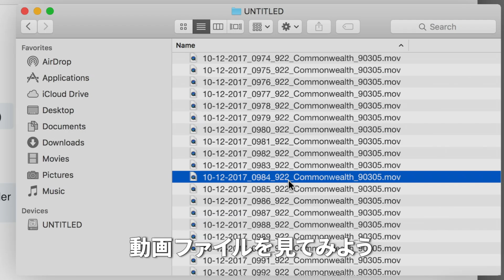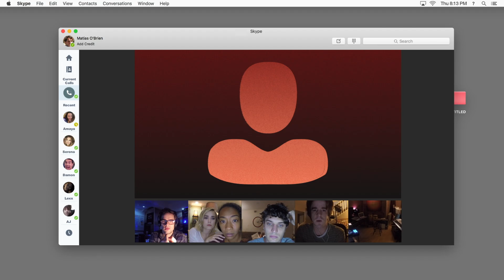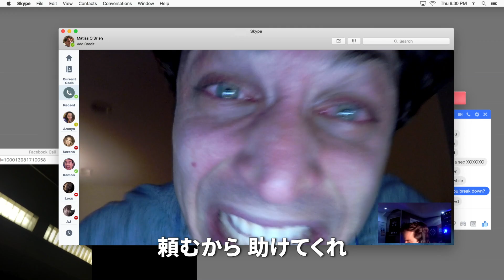『アンフレンデッド：ダークウェブ』予告編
中古のパソコンを手に入れたマタイアス。早速起動し、様々なソーシャル・メディアを開くと、以前の所有者と思われる“Norah”というアカウント名が表示されていた。すべてを自らのIDに書き換えログイン、いつものように恋人アマヤや友人たちとSkypeで談笑しているなか、“UNTITLED”と書かれた隠しフォルダを見つける。そこには、鎖に繋がれ監禁された女性や、ドラム缶の中に捕われた者など悍ましい動画ファイルの数々が。これは一体…。とその時、見知らぬアカウントからメッセージが届く。「俺のPCを返せ。さもないとアマヤは死ぬ」。それは、逃げ場のない恐怖の幕開けであった...。

監督・脚本:スティーブン・サスコ『THE JUON/呪怨』『呪怨 パンデミック』(脚本)
プロデューサー:ジェイソン・ブラム『ゲット・アウト』、ティムール・ベクマンベトフ『search/サーチ』
キャスト:コリン・ウッデル 『アンセイン ~狂気の真実~』、ベティ・ガブリエル 『ゲット・アウト』『パージ:大統領令』、レベッカ・リッテンハウス
アンドリュー・リース 『私とあなたのオープンな関係』『オリジナルズ』(TV シリーズ)、コナー・デル・リオ
2018 年/アメリカ/93 分/原題:UNFRIENDED: DARK WEB 公式:dark-web.jp

3月1日(金)新宿シネマカリテ、なんばパークスシネマほか全国順次ロードショー